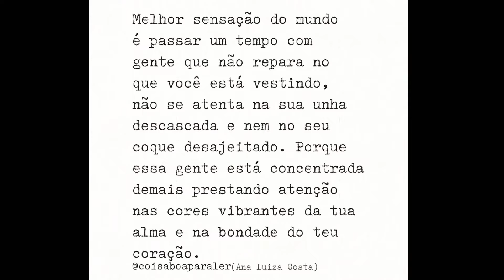*Perfumes que CHAMAM ATENÇÃO com elegância!*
Hoje o vídeo é para mostrar alguns perfumes que CHAMAM ATENÇÃO com ELEGÂNCIA.
❣️Olá amores
Agora temos consultora Natura

Sogno Parfum

Grupo vip Watzzap

Instagram SognoParfumsOficial

*Sogno Parfums
Cupom ➡️ PRETINHA15